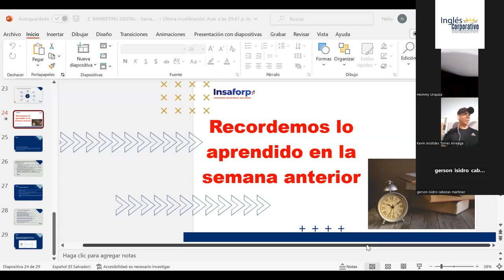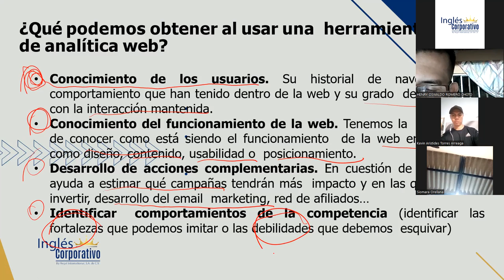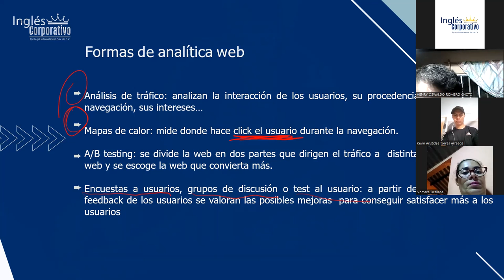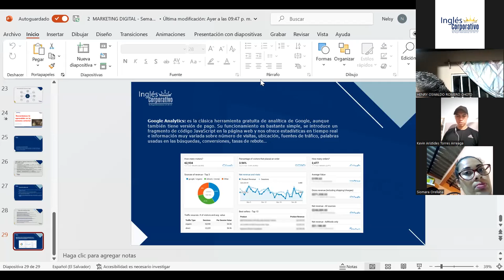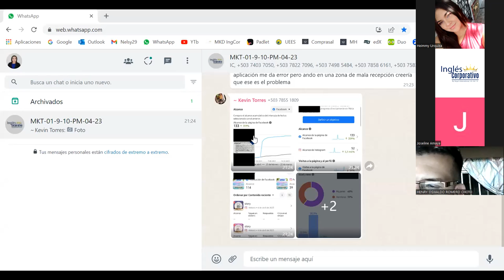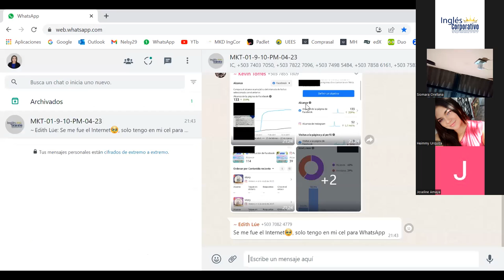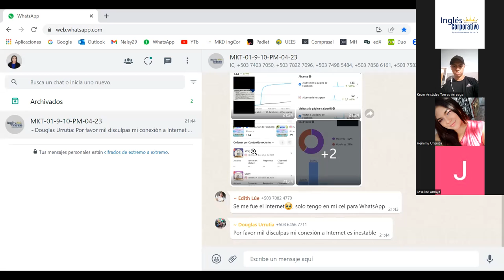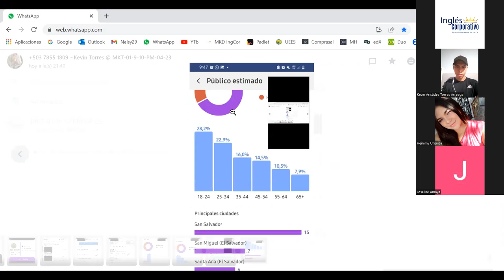Sesión 8 - 20/04/2023 - MKT-01-9-10-PM-04-23 - GONZALEZ - MÉTRICAS DE EMAIL MARKETING